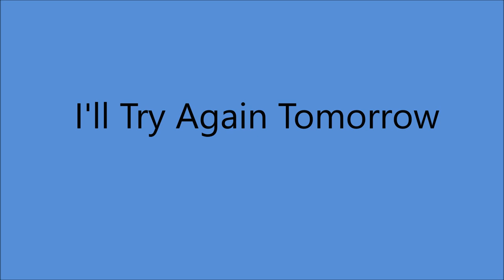Bonnie Owens - I'll Try Again Tomorrow [c.1963].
[Written by  Fuzzy Owen].

Issued   on  SINGLE  Tally 184 B [1964].
From LP "Don't Take Advantage Of Me" [1965]
[master numbers assigned in 1965 by Capitol].

Recorded Circa 1963 Tally Studio, 419 Hazel St., Bakersfield, CA --
Bonnie Owens [vcl solo - two voices - ], Roy Nichols or Gene Moles [gt],
Ralph Mooney or Fuzzy Owen [steel gt],
Herb Price or Henry Sharpe [drums]...Producer : Fuzzy Owen